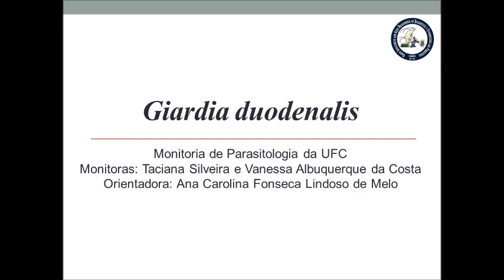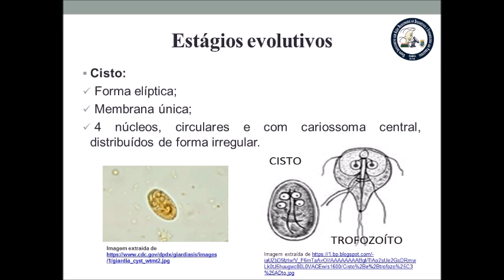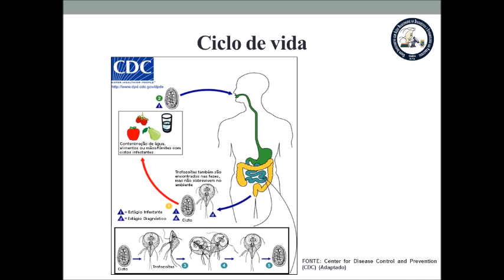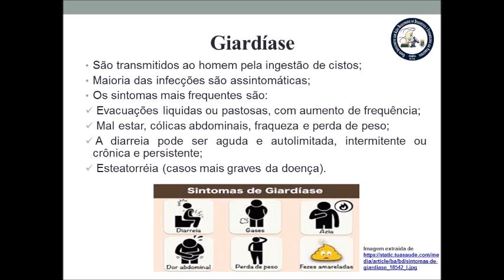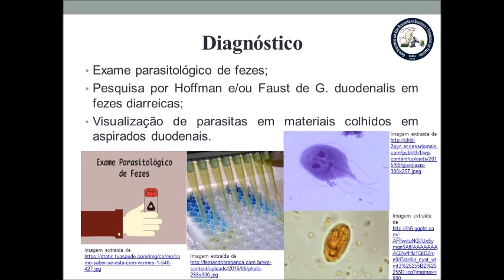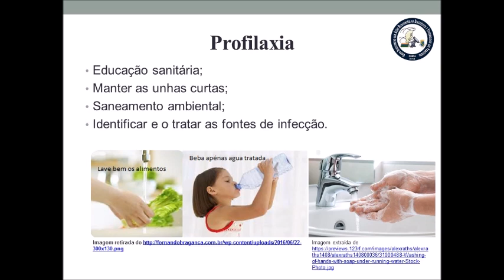Giardia duodenalis x Giardíase